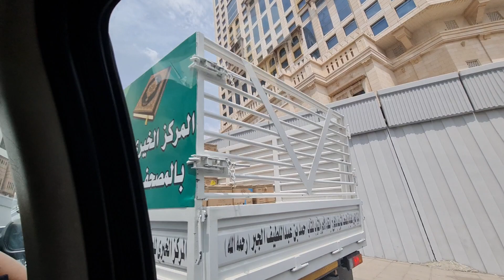4 Cabaran Buat Umrah Di Bulan Ramadan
Dalam video ini saya kongsikan 4 cabaran jika kita buat umrah di bulan Ramadan.

Semoga dengan pengetahuan ini akan menjadikan kita lebih bersedia mental dan fizikal seandainya nanti kita akan berangkat menunaikan ibadah umrah di bulan Ramadan.